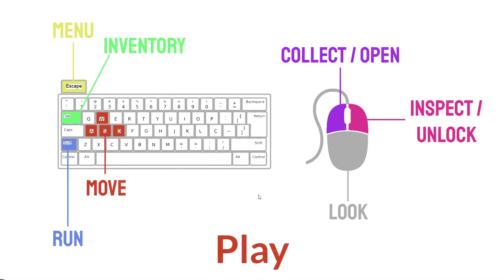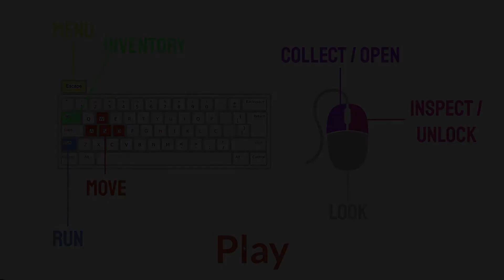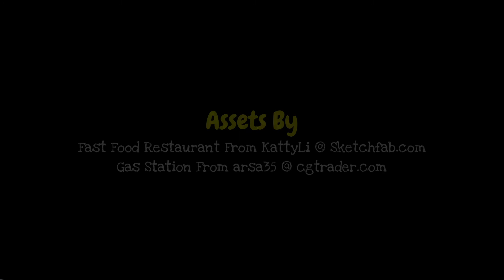Ronald McDoogle! The Not So Happy Clown!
Also if you have any games to suggest or any advice at all, id love to hear it in the comments.

Hello everyone I play video games and offer commentary to all that I find, please don’t be afraid to let me know how I am doing and DEMOLISH! That SUB and LIKE button. I try to keep it PG but I’m pretty dumb and bad at most things and that goes double for video games and therefore I tend to swear a little but hey! It’s all in good fun. So please sit back take a load off and enjoy my stupid face and voice playing video games badly. 😁

If you like my channel then please don't be shy and check out my friends YouTube channels as well one